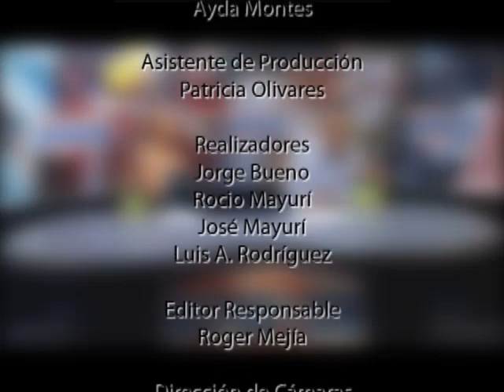Nadador Nicolás Arriz contento con sus tiempos logrados en el Regional División I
El último fin de semana se realizó en las instalaciones de la remodelada piscina del Campo de Marte, el Torneo Regional Interclubes División I, el cual le sirve a la Federación Peruana de este deporte para darle continuidad a los nadadores que nos representarán en los Juegos Panamericanos en Guadalajara y la Copa Pacífico.

Nicolás Arriz es uno de los nadadores que estará en la Copa Pacífico Aguas Abiertas que se realizará en Chile a fines de octubre y que en está oportunidad logró alzarse con el primer lugar en 400 y 800 mts libre.

El joven nadador quien en la edición anterior de la Copa Pacífico se ubicó entre los cinco primeros espera que los entrenamientos rigurosos que está realizando en estos días logren ponerlo en una mejor posición en esta edición, por el momento ya comenzó bajando sus tiempos en el Torneo Regional Interclubes.